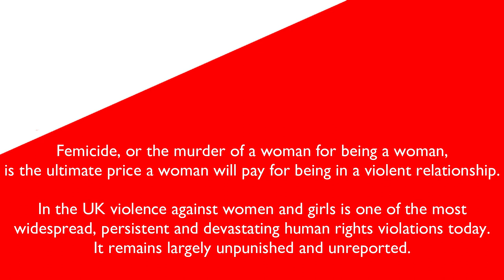Stop Femicide - Online Meeting 02/11/20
An online public meeting which took place on November 2nd 2020, organised by North London branch of the Communist Party of Britain.

Speakers include:
Derman Gülmez (Ankara Women's Platform)
Zozan Yasar (Kurdish Journalist)
Laura Briggs (Communist Party of Britain)
& a number of other contributors.

Domestic violence and femicide are increasing globally and particularly this year with lockdowns due to the spread of COVID19. Men’s violence against women is a leading cause of the premature death of women in many countries across the world.

Femicide, or the murder of a woman for being a woman is the ultimate price a woman will pay for being in a violent relationship.

In the UK violence against women and girls (VAWG) is one of the most widespread, persistent and devastating human rights violations today. It remains largely unpunished and unreported.

In Turkey, women are witnessing a dramatic increase in domestic violence and femicide and are campaigning against their government’s decision to withdraw from the Istanbul Convention which it was the first to sign and ratify. President Erdoğan has tried to roll back legislation which he believes threatens traditional family values, because women are not equal to men, and those without children are deficient. Demonstrations by Turkish women’s groups, trade unions and women politicians have been attacked by police officers and women have been arrested and beaten for protesting.

This online meeting was called to consider how female oppression is linked to the operation and maintenance of the capitalist state; that the fight to end women’s oppression is an essential part of the struggle for fundamental political, social and economic change. To consider why domestic violence and femicide are often not condemned in law. To examine the need for women and men to build an understanding that campaigning for justice for women in defence of equal rights across the trade union movement and political parties in the UK is more urgent than ever.